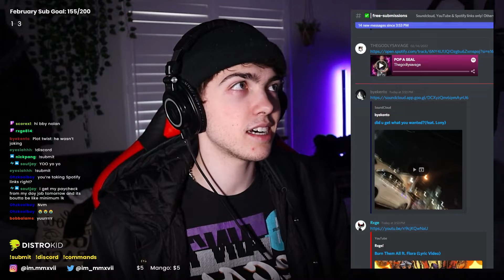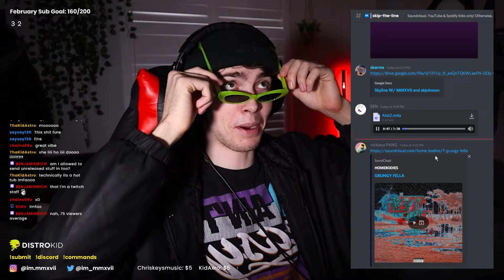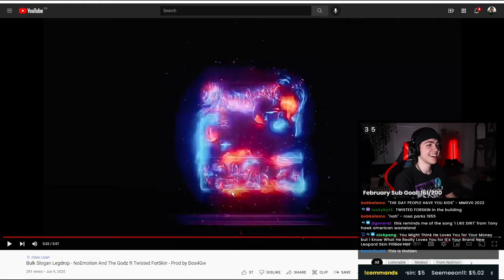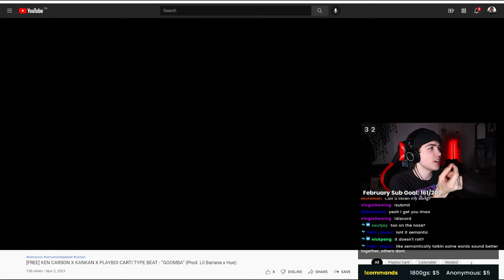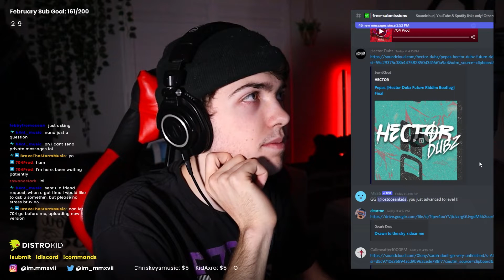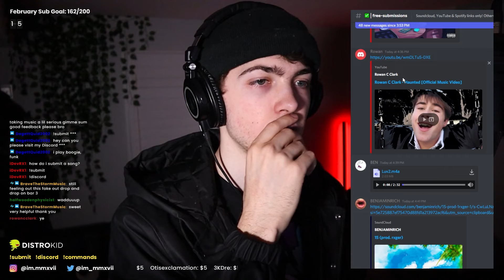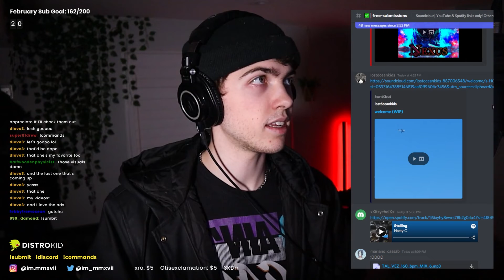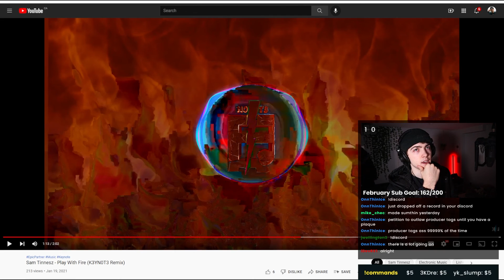Listening to Your Music (feedback/reactions) 🎵 | !submit !discord !commands